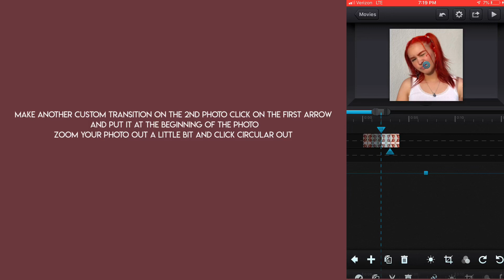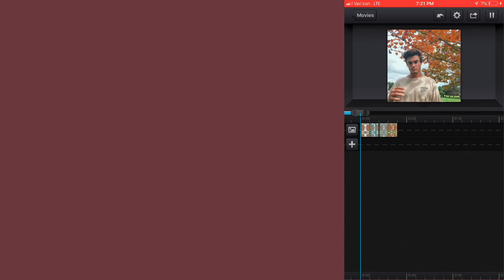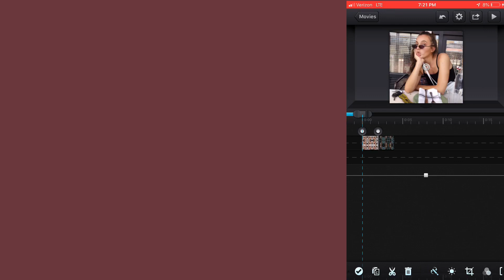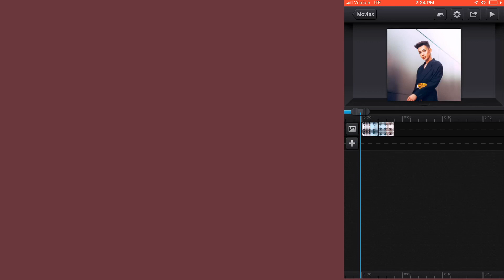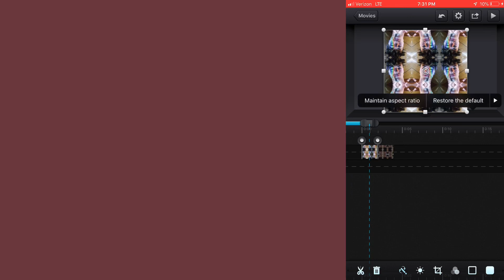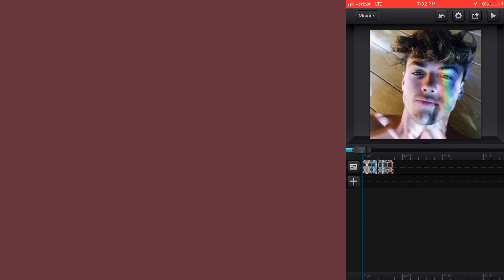basic cute cut/cute cut pro transitions